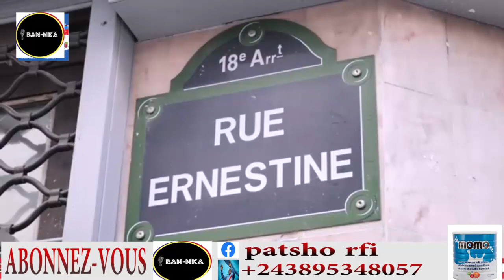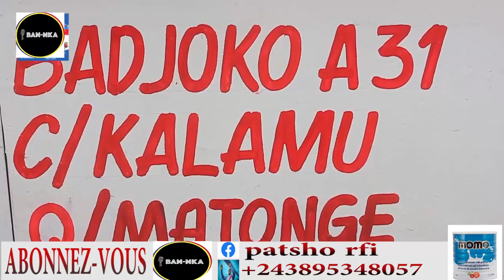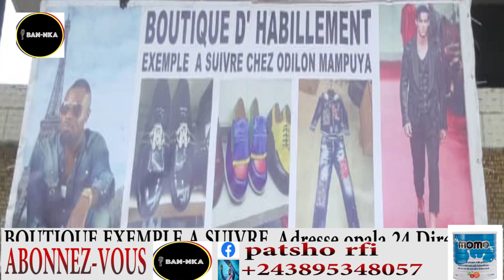KAKE 💥MARIE PAUL TRÈS FÂCHÉ ABIMISI LISTE YA BA MUSICIEN OYO BATEKA BATU NA NGANDO FERRE GOLA LIKOFI